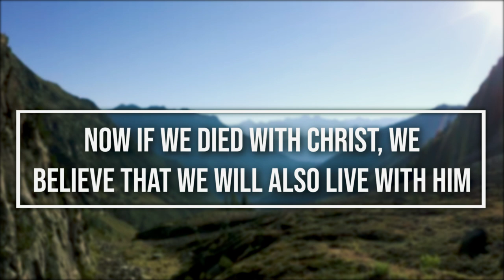Paradise Valley - English Christian Song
To Him that overcometh will I give to eat of the tree of life, which is in the midst of the paradise of God. True to His promise, the leading vocalists of Sacred Heart International School choir Marthandam have released a new Christian song "PARADISE VALLEY". Lend your ears to their  pleasing music and be blessed.🎶🎶🎶🎶